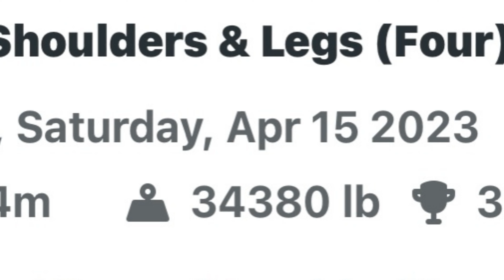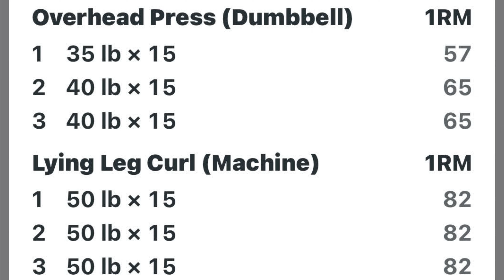Legs & Shoulders (4.15.23)